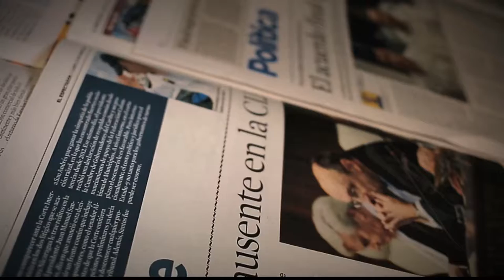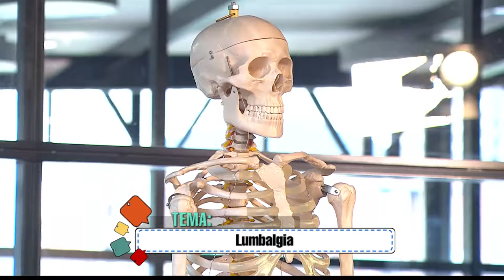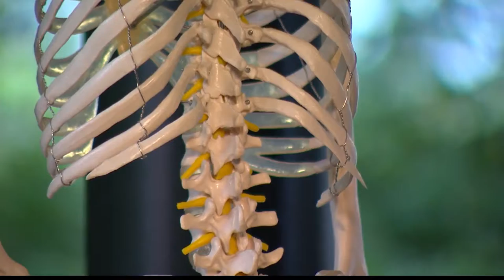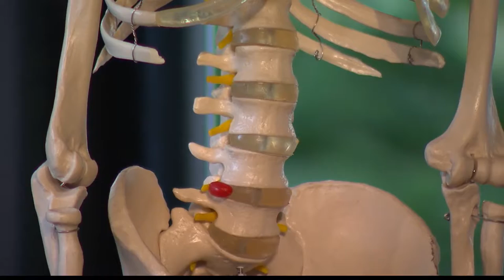Lumbalgia [Parihueliando Con Vos] Telemedellín